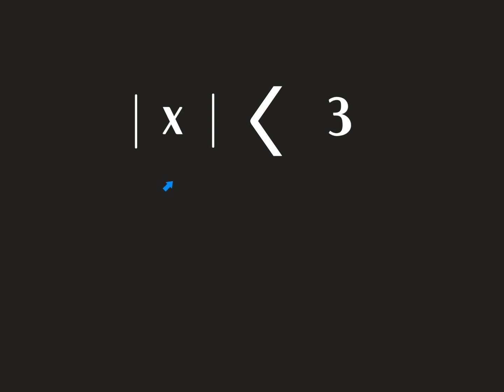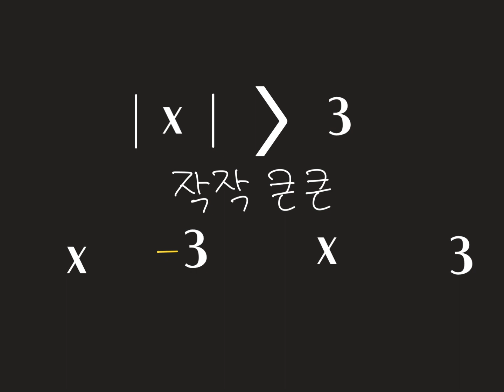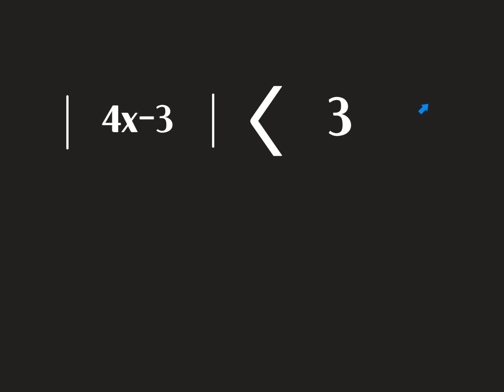개빠른꼼수학 절댓값 1개 포함한부등식